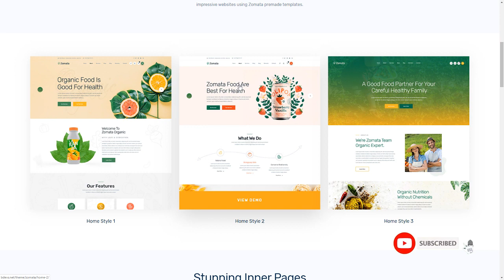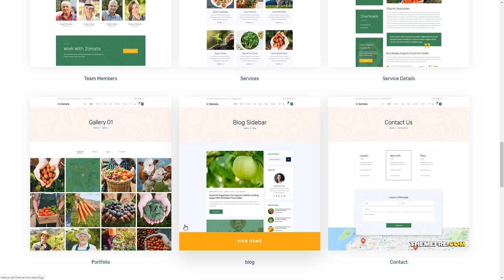Zomata - Organic Food WordPress Theme + RTL Napoleon Cletus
Compatible With WooCommerce 3.6.x, WooCommerce 3.5.x, WPBakery Page Builder 5.7.x, WPBakery Page Builder 5.6.x, WPBakery Page Builder 5.5.x, WPBakery Page Builder 5.4.x, WPML, Bootstrap 4.x

 Columns 4+

 Layout Responsive